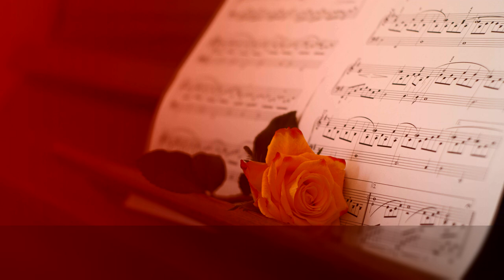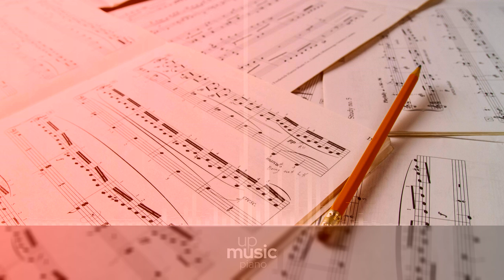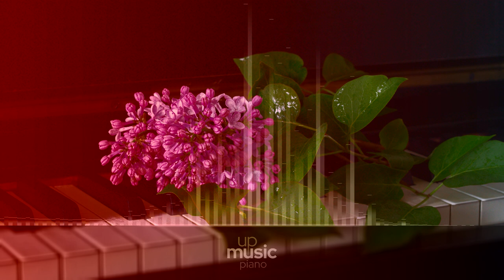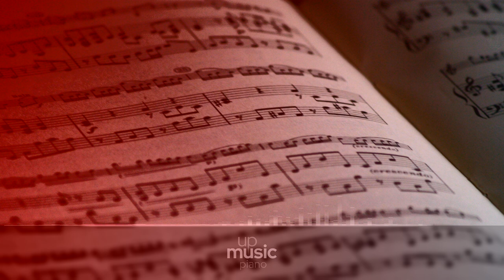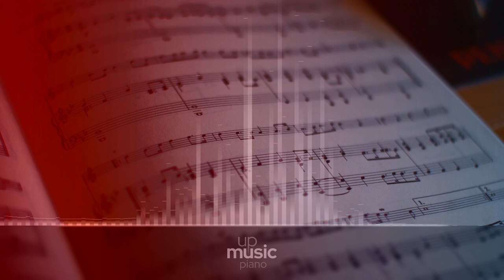Pour le piano - Complete, by Natsumi Kataoka ∙ upmusic ∙ piano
Debussy Pour le piano

Claude Debussy finished his suite 'Pour le Piano', L. 95 in 1901. It was pubished that same year, with the premiere taking place in 1902. The suite consists of three movements: Prelude, Sarabande, and Toccata. The prelude was dedicated to Mlle. Worms de Romilly, who commented on its explicit evokation of Javanese music. The sarabande was initially conceived as part of the 'Images Oubliees', and as such, was dedicated to Yvonne Lerolle. This piece was later orchestrated by Maurice Ravel. The toccata was dedicated to Nicolas Coronio, a student of Debussy.

Composer: Claude Debussy
Form: Suite
Instrument: Piano
Period: Early 20th Century